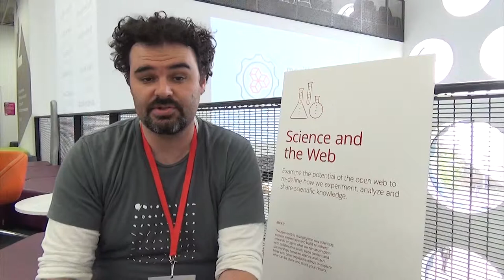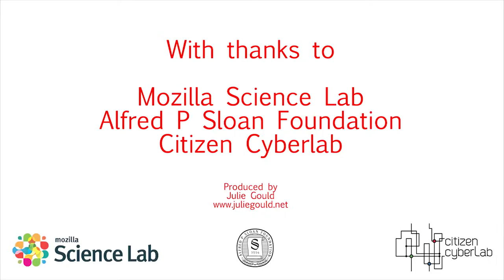Science and the Web: Josh Greenberg and the Alfred P. Sloan Foundation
At MozFest 2013 we met up with Josh Greenberg from the Alfred P. Sloan Foundation to talk about Science and the Web. Josh is director of the foundation's Digital Information Technology program.

Josh was interviewed byJulie Gould, who also produced the video, for the Mobile Collective on behalf of the Citizen Cyberlab Project